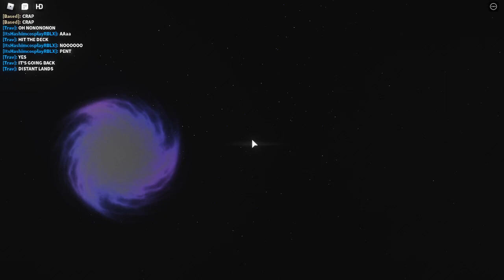Roblox Cherno City | An Even Worse Danger Live Event (LEGENDARY) | Credit: Tom